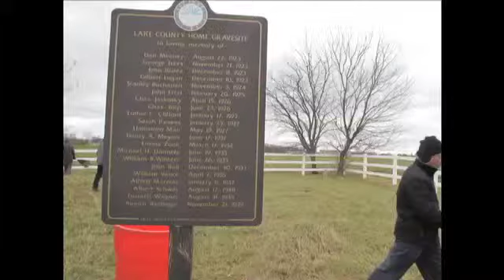Libertyville students begin leadership and service program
High school students from St. Joseph Catholic Church in Libertyville began a leadership and service program called Project Joseph on Saturday by cleaning up Poor Farm Cemetery behind the Lake County sheriff's substation in Libertyville.